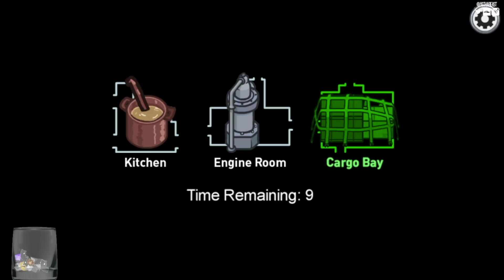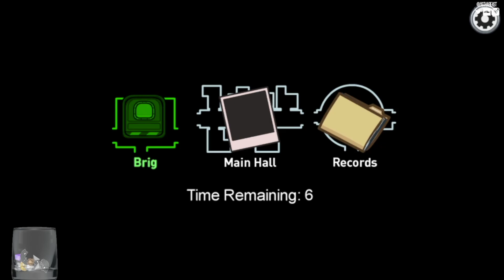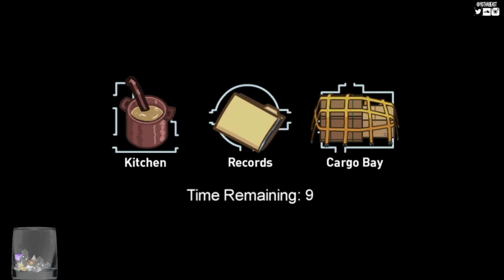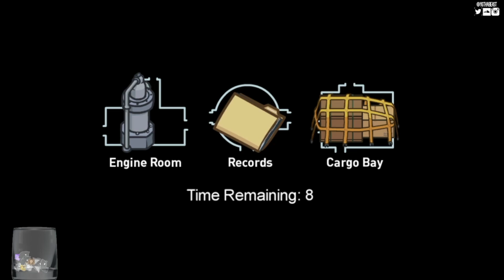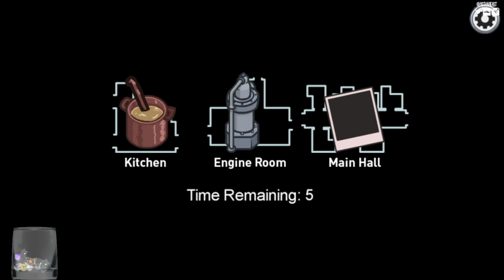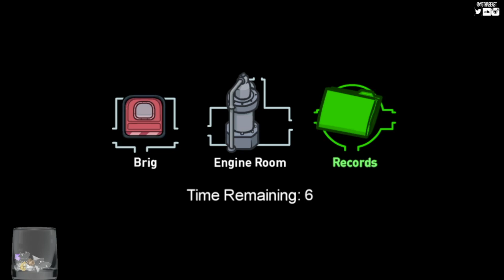These NEW Among Us TASKS Are Super Annoying & Hard To Find! (Among Us Funny Moments) #27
Finally posting some of this NEW Among Us Map for you guys but if I'm going to be honest just because there's a new map and new task I'm still fairly bored playing this game. No worries! I have some new content on the way to the channel very soon! Can't wait for you guys to see what I have in store for this channel! Thanks for all the love and support on the channel!